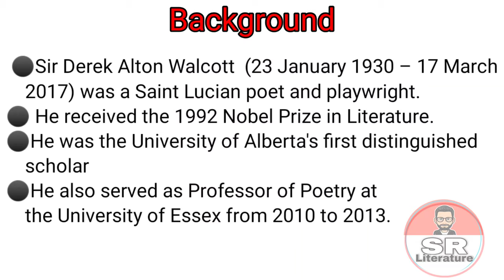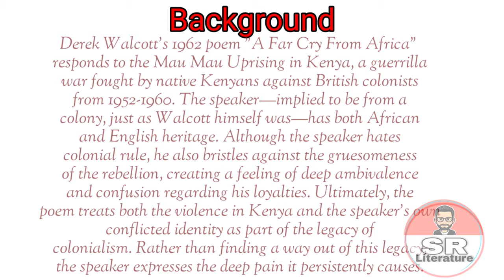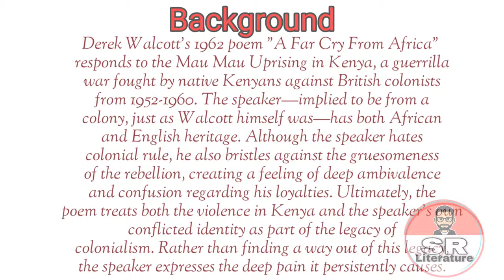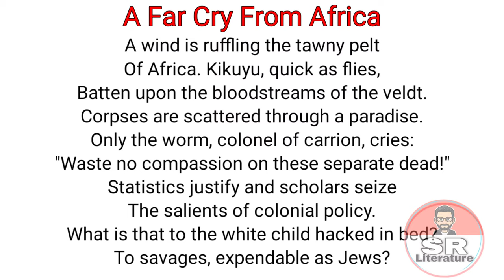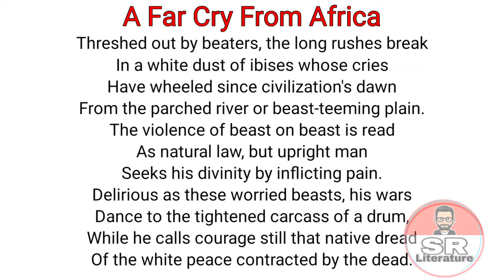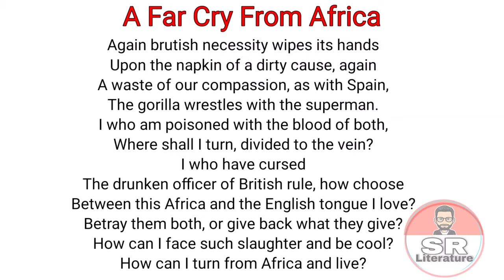A Far Cry from Africa by Derect Walcott || summary ||explanation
A Far Cry from Africa by Derect Walcott || summary ||explanation(hindi)

A Far Cry from Africa
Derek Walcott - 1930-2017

A wind is ruffling the tawny pelt
Of Africa. Kikuyu, quick as flies,
Batten upon the bloodstreams of the veldt.
Corpses are scattered through a paradise.
Only the worm, colonel of carrion, cries:
"Waste no compassion on these separate dead!"
Statistics justify and scholars seize
The salients of colonial policy.
What is that to the white child hacked in bed?
To savages, expendable as Jews?

Threshed out by beaters, the long rushes break
In a white dust of ibises whose cries
Have wheeled since civilization's dawn
From the parched river or beast-teeming plain.
The violence of beast on beast is read
As natural law, but upright man
Seeks his divinity by inflicting pain.
Delirious as these worried beasts, his wars
Dance to the tightened carcass of a drum,
While he calls courage still that native dread
Of the white peace contracted by the dead.

Again brutish necessity wipes its hands
Upon the napkin of a dirty cause, again
A waste of our compassion, as with Spain,
The gorilla wrestles with the superman.
I who am poisoned with the blood of both,
Where shall I turn, divided to the vein?
I who have cursed
The drunken officer of British rule, how choose
Between this Africa and the English tongue I love?
Betray them both, or give back what they give?
How can I face such slaughter and be cool?
How can I turn from Africa and live?